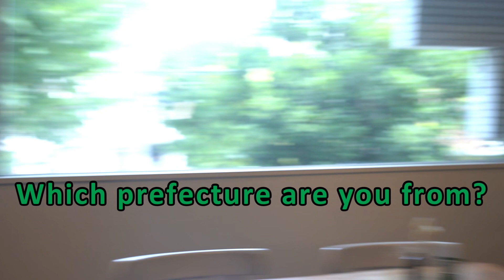出身地を尋ねる方法を紹介します!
今回は雑談の基礎ビデオ シリーズで出身地の具体的な質問をする方法を紹介します!!

相手がどこ出身かなど、より親しみやすく、相手の話に興味を持つために尋ねられる質問はたくさんあります。

雑談の基礎のビデオ シリーズでは、英語初心者に、フレンドリーでプロフェッショナルで興味深い方法で世間話をする方法をレッスンします。

無料体験英語レッスンを予約してください。カフェ英会話スクールで直接受講もオンラインでも受講可能です！